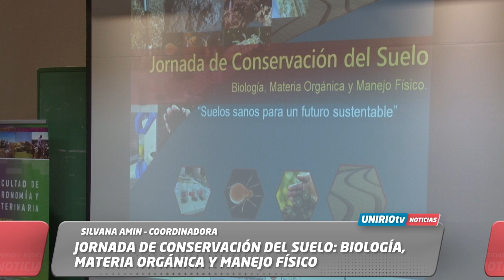JORNADA DE CONSERVACIÓN DEL SUELO: BIOLOGÍA, MATERIA ORGÁNICA Y MANEJO FÍSICO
SILVANA AMIN – COORDINADORA
UniRio TV
Universidad Nacional de Río Cuarto
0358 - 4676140